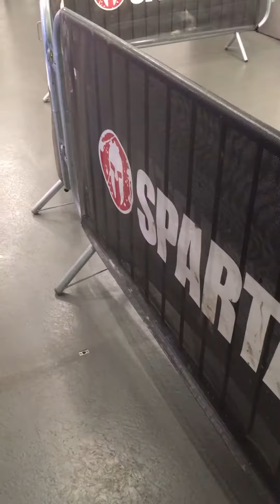Spartan Stadion Race Twickenham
A night time view of the UK’s first Spartan Stadium event.

Spartan Race held their first Stadion race in the UK at the home of England rugby, Twickenham & we were lucky enough to be there to run the course & film for the pre race corporate run the night before the main event the following day which Chris also took part in.

Keep up with all things Quirky Races on our Facebook